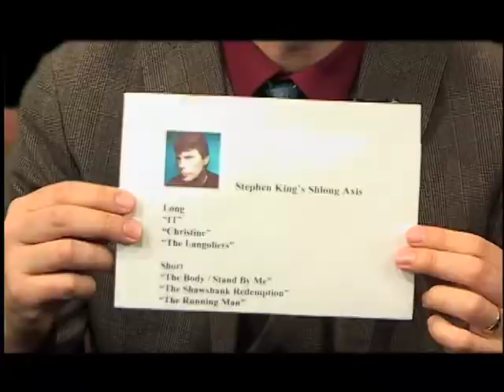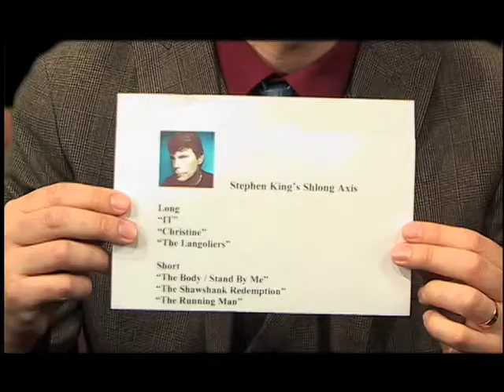Short Story PSA #3 from Tony O'Neill, author of Down and Out on Murder Mile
Tony O'Neill, author of Down and Out on Murder Mile, encourages you to read a short story -- and lays out evidence of why with his Stephen King Short Long Axis - or the "Schlong Axis".